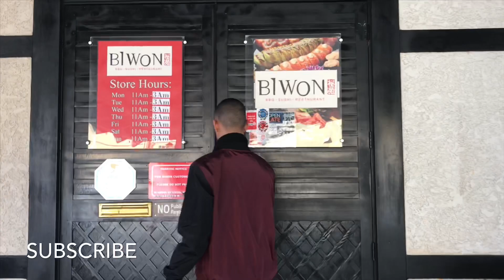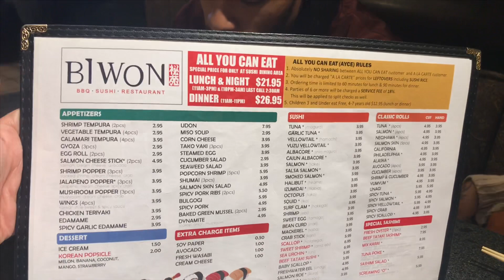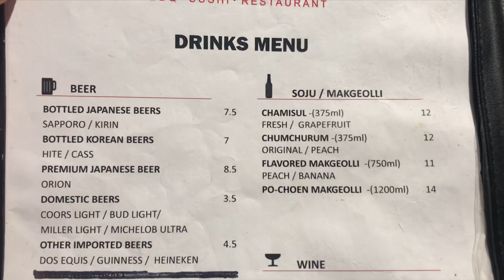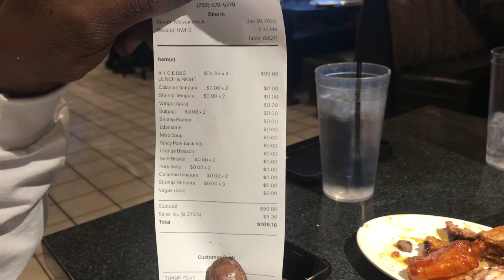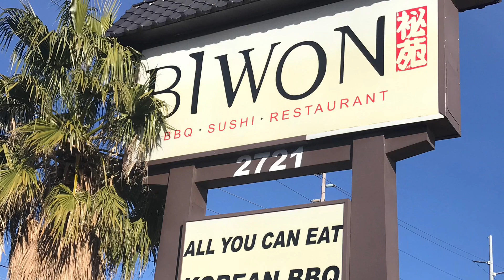Unlimited Korean BBQ And Sushi | Las Vegas | All You Can Eat | FancyNancy LV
Welcome 🙏 back everyone!!!  Today I’m taking you along with me and my favorite peeps to All You Can Eat Korean BBQ and Sushi, this place was AMAZING! We had a great time enjoying everything! No criticism please, I’m no Korean BBQ expert, but I’m definitely an expert at eating 😁 this restaurant is centrally located and just minutes from the Las Vegas strip. Make sure you check this place out!

Biwon Korean BBQ and Sushi All You Can Eat Restaurant
2721 West Sahara Ave. Las Vegas, Nevada 89102

💜💜 Let’s connect on Instagram @fancynancylv